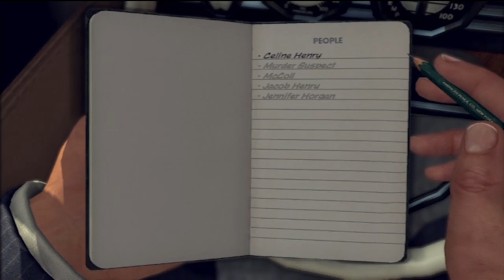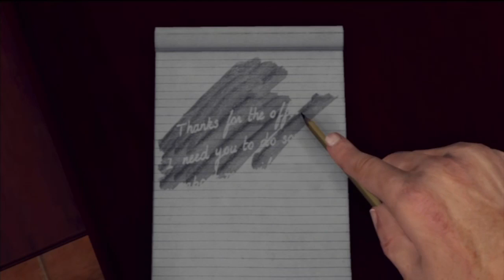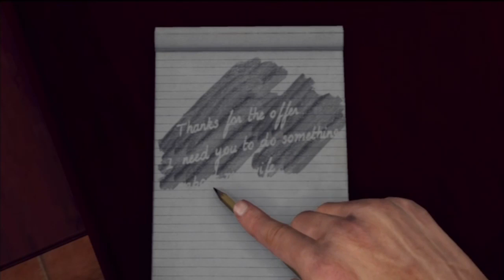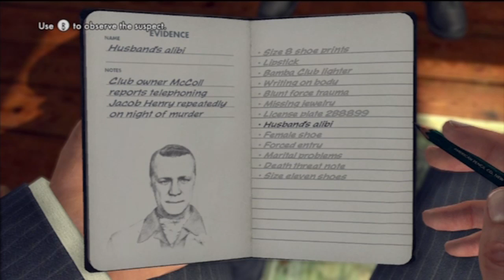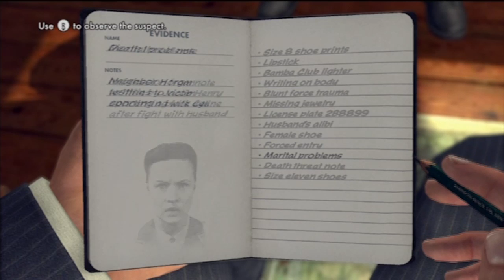Let's Play LA Noire (21) My pet road, Clancy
He's still being potty trained but if he ain't the cutest road you've ever seen! :D